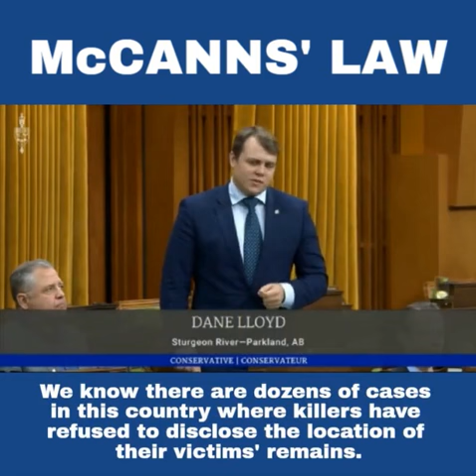Presenting McCanns' Law Petition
This week I presented a petition signed by over 1600 Canadians in support of my Private Members Bill C-437, known as McCanns’ Law. We know that there are many cases in Canada where the remains of victims are missing, even though we know and have convicted their killers. It’s time to make consequences for continued refusal to reveal the location of victims remains. This is critically important so families can have the closure of a funeral, families like the McCanns who still do not know the location of Lyle and Marie McCanns' remains. I look forward to re-introducing this Bill after the election and I thank everyone who took the time to sign the petition and share it with friends and families. I will not stop fighting for this much-needed legislation.